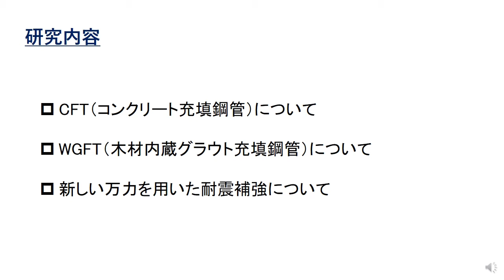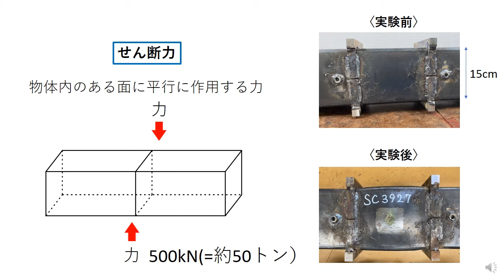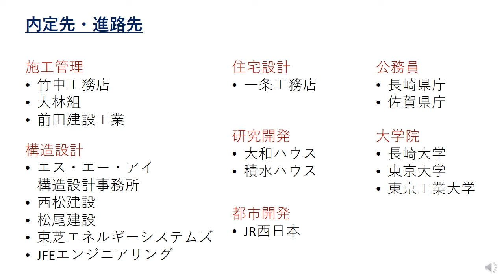CFTのお話！【研究紹介 長崎大学 工学部 構造工学コース】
長崎大学工学部構造工学コースで，建築構造と耐震を専門とする中原研究室についてご詳細します．研究テーマの1つCFT（コンクリート充填鋼管）について簡単にお話しますよ．